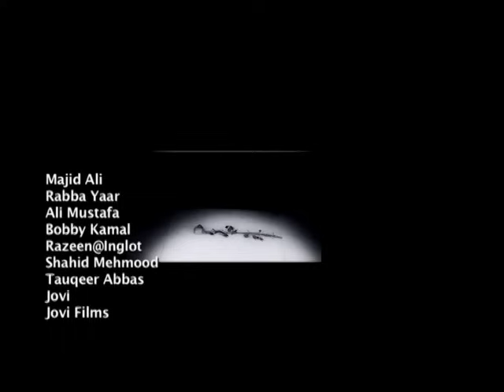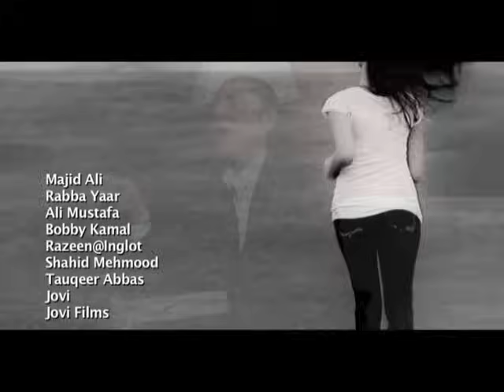Rabba Yaar - Majid Ali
Singer : Majid Ali
Song : Rabba Yaar
Recorded & Music & Mix Mastered By Dj Ali Mustafa
Official Promoter Sohail Kalyug Rockerx
Bobby Kamal
Razee@ Inglot
Shahid Mehmood
Tauqeer Abbas
Jovi
Jovi Films